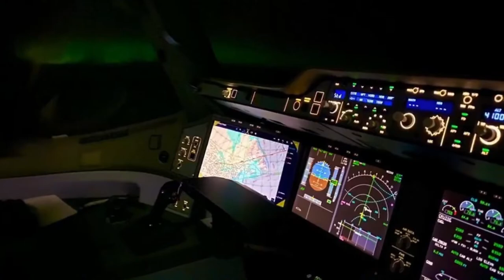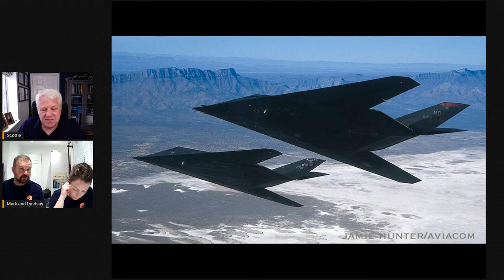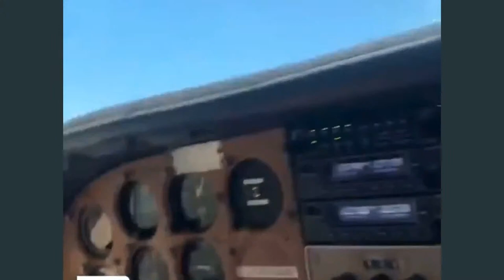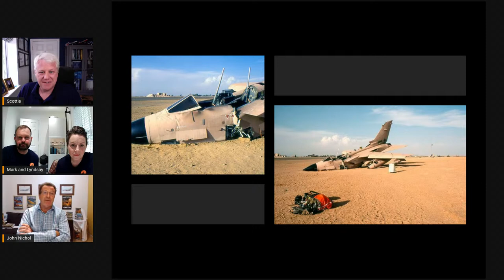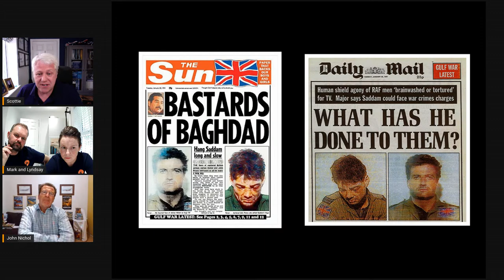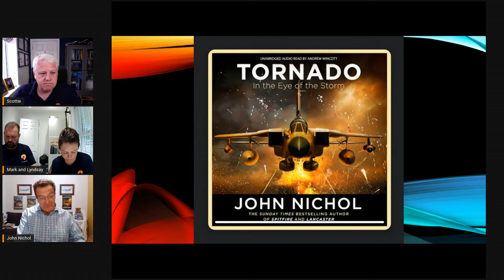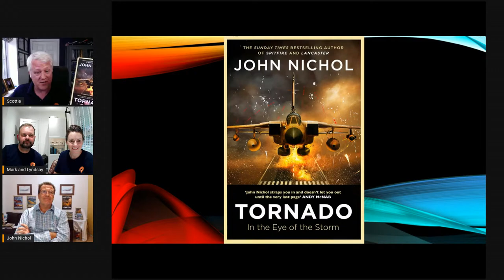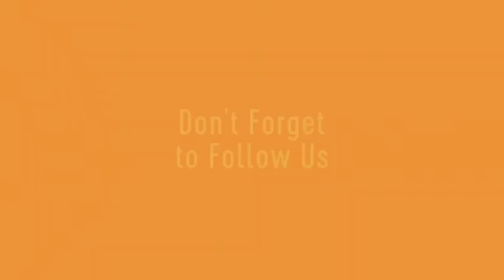“Tornado Tales” - The Layover Live Ep. 26 with Guest John Nichol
Former Tornado Navigator, Gulf War Prisoner of War, and esteemed aviation author John Nichol joins the team this evening to talk about his latest book Tornado, In the Eye of the Storm.

An emotional interview with John Nichol as he recounts those feelings of being one of the first bomber crews into Iraq during the Gulf War. The fear of capture after being shot down and the elation when He was released. .

John talks about his new book and the Tornado Force as it is tested beyond its limits in the first few days of the war. A fascinating insight into a world experienced by so few but seen by so many.